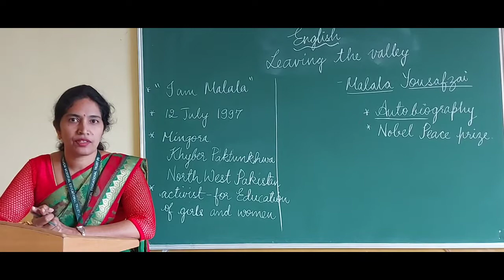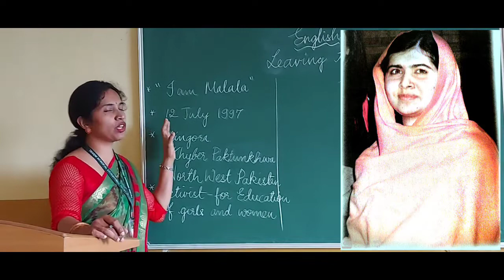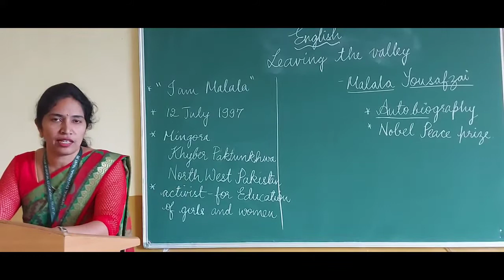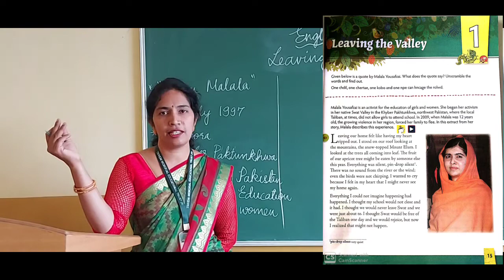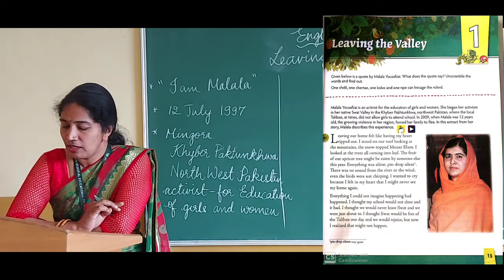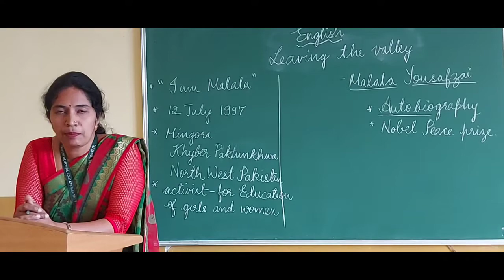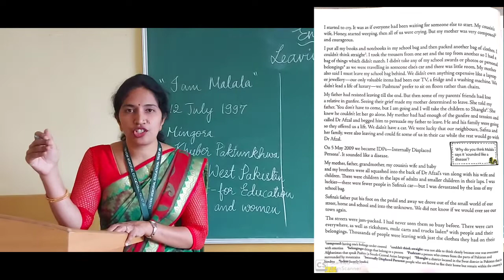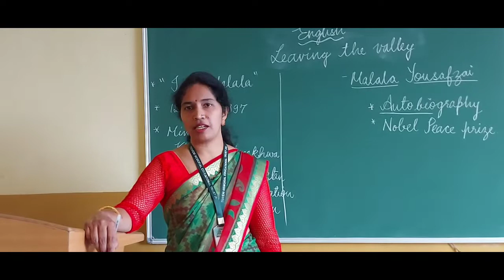Triveni Public School Grade VI Mrs Vandana Shetty Eng Lit Lesson1 Part 1